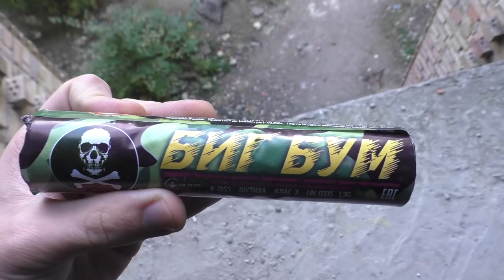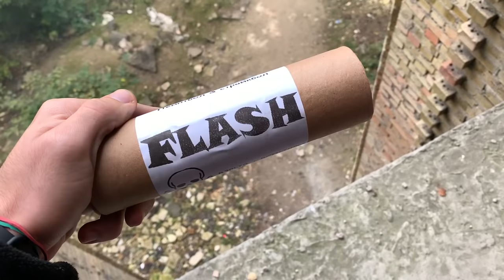EXPERIMENT : Dropping Down From 100ft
In this experiment we droping different things from 100ft.

Don't try this at home, we are professionals and just doing this for education to show what happends.